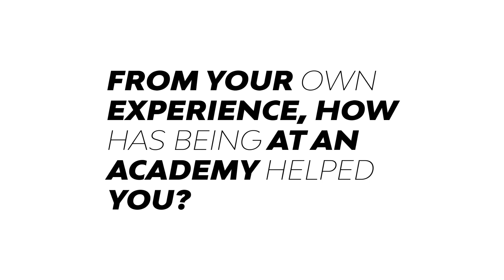Jake Robinson on the BTFC Academy | 18.1.21